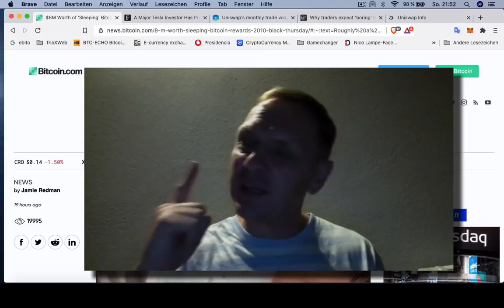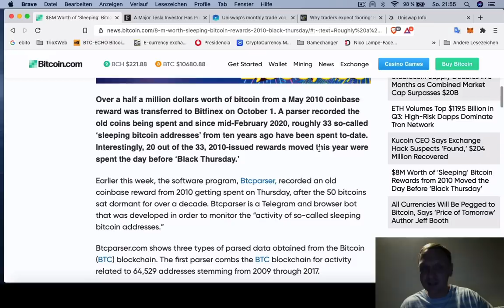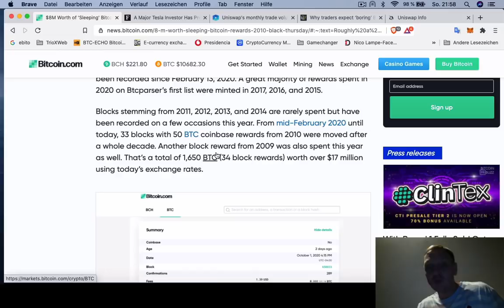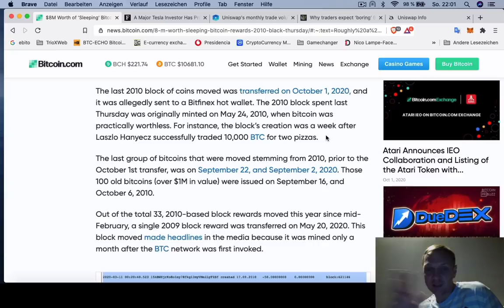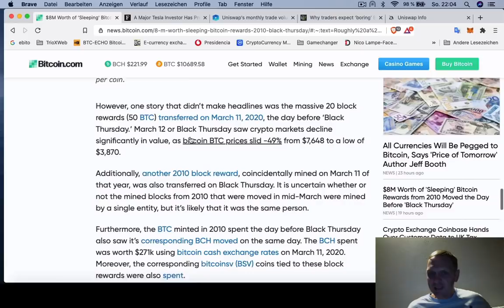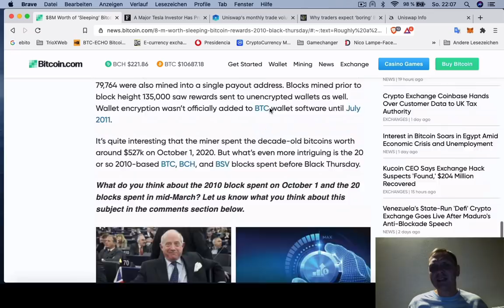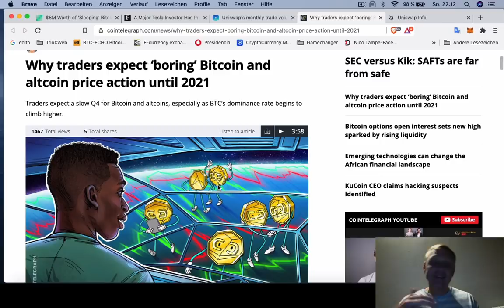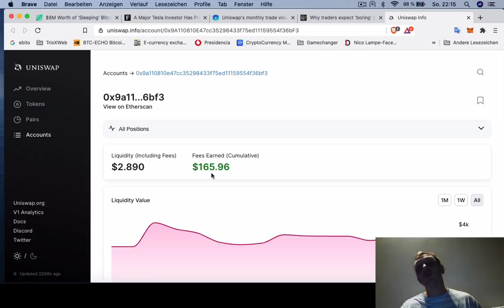BITCOIN perdió 50 % - la última vez que pasó eso | BUENOS DIAS CRIPTO | Hoy | Ronny Röhrig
- Bitcoin perdió 50% de su valor la ultima vez que pasó eso
- $ 1,000,000,000,000 de dólares de capitalización del mercado de Bitcoin,   predice un inversionista mayor de tesla en menos de 10 año
- UniSwap superó en volumen a coinbase en septiembre
- Porque traders piensan que esta año aun pasa nada en el mercado

Muchas gracias por apoyar a este canal 👏🏼